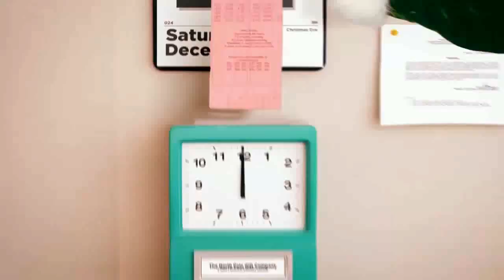Me and Ryane dance 😂😂